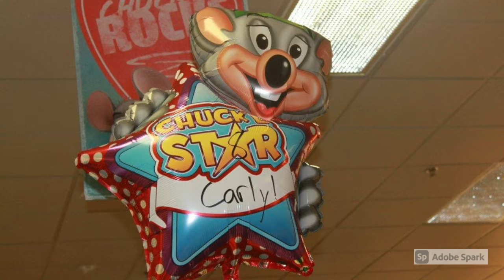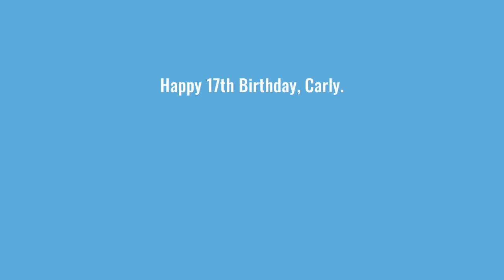Carly’s Birthday 9 Years Ago Chuck E. Cheese Style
9 years went by fast.